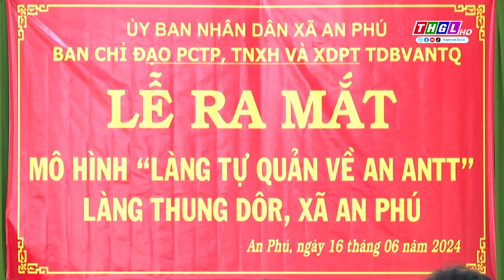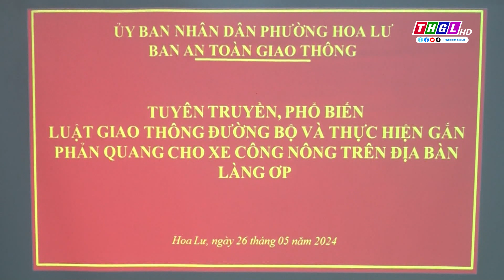Đẩy mạnh tuyên truyền pháp luật về an toàn giao thông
Thời gian qua, Công an TP. Pleiku đã triển khai các đợt tuyên truyền pháp luật về an toàn giao thông ở cơ sở, nhất là nâng cao ý thức khi tham gia giao thông của các chủ xe công nông, máy kéo, máy cày phục vụ sản xuất trên địa bàn.